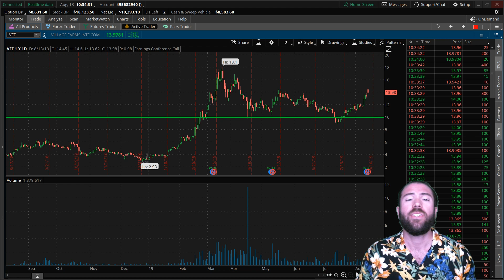Pot Stock LIVE Event Today!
Lance Ippolito here... let's talk emerging markets...